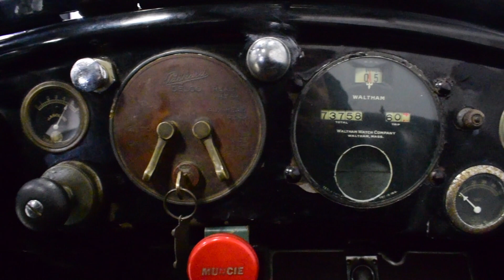116040 1918 Packard Twin Six *SOLD*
Incredible Packard Twin Six. Known ownership history dating back to the '50s, incredible preservation. Never restored, painted in the '50, upholstered in the '70s. Engine recently rebuilt, overdrive added for touring at modern highway speeds, all-new electrical system two years ago. Runs and drives superbly. Very powerful, smooth, and surprisingly comfortable. Added to the CCCA Full Classics list so it's eligible for all the big events. Incredible car, ready to tour!